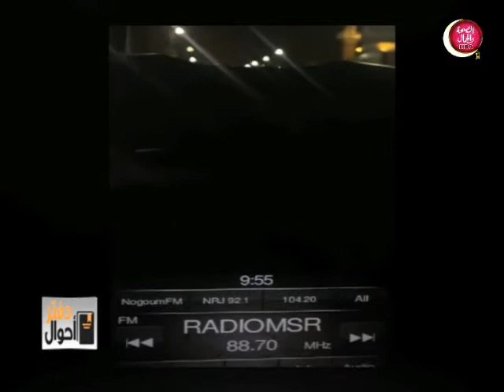دفتر أحوال | حالة فوضوية يعيشها المصريين